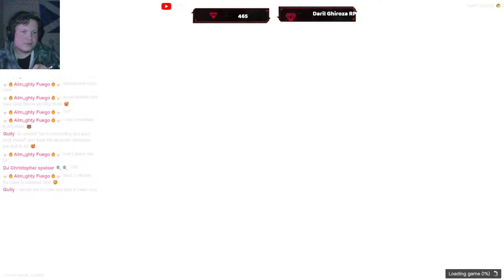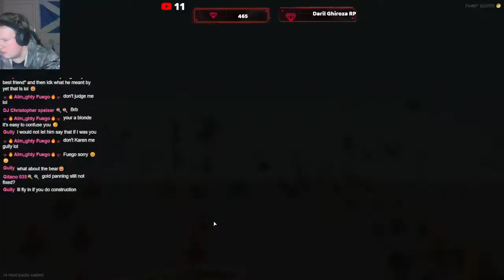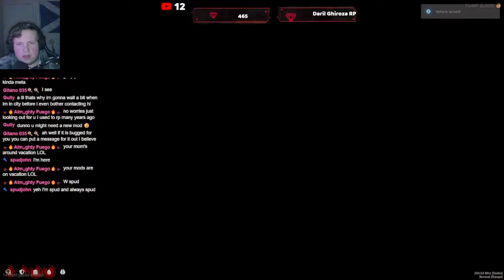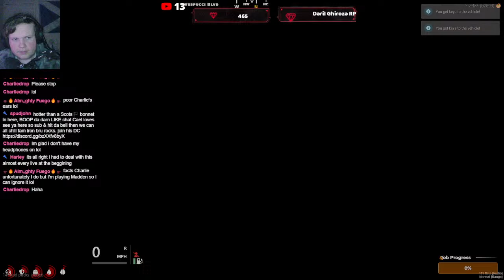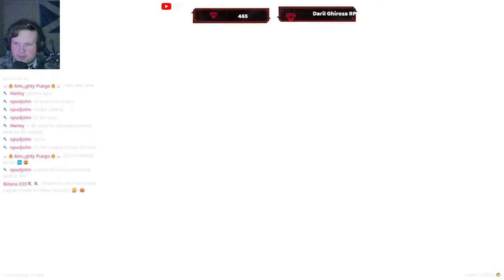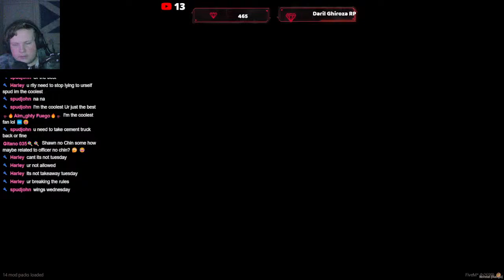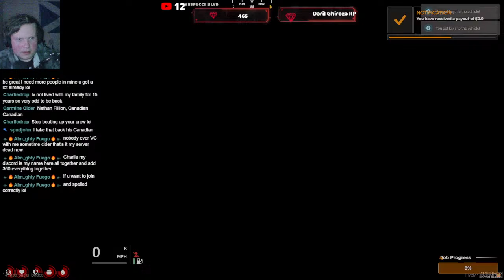Live | Bob the builder who?? in Redline Rp